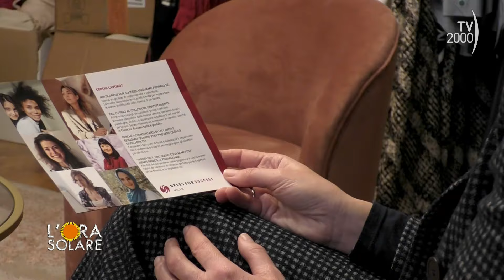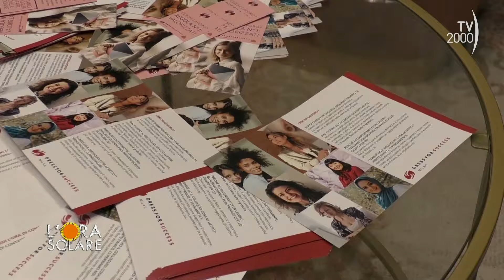L'Ora Solare (TV2000) Da disoccupata al quadrilatero della moda grazie a “Dress for Success”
La storia di Sonia Basso che, dopo aver perso il lavoro alla soglia dei cinquant’anni, ha trovato lavoro grazie a “Dress for Success”, una rete di donne che l’ha sostenuta con passione aiutandola a ritrovare fiducia in se stessa e guidandola concretamente fino all’ottenimento di un impiego.